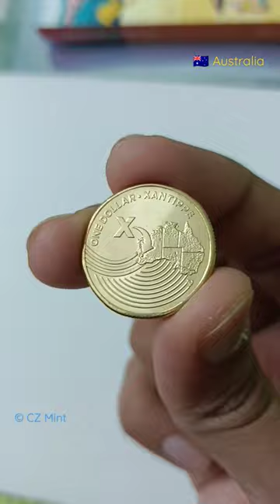🇦🇺 Letter 'X' - The Great Aussie Coin Hunt 1 (2019) - 'X' For Xantippe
X for Xantippe - A tiny town in remote Western Australia.

This coin is the Letter "X" for Xantippe. Around 240km north of Perth, X marks the spot on a tiny community in the region of Dalwallinu. The 20 residents of Xantipe are very proud to live in the only place in Australia to start with the letter X. Xantipe doesn't qualify for its own postcode, so it shares code 6609 with Dalwallinu, 33km away.

Circulating commemorative coin: The Great Aussie Coin Hunt 1 (2019) - Xantippe
Aluminium-bronze • 9 g • ⌀ 25 mm